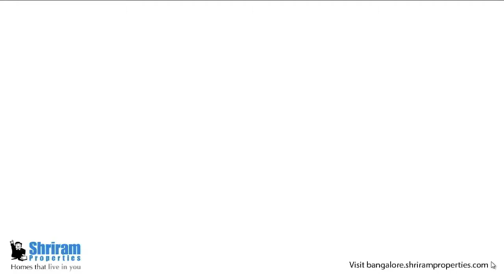Apartments for Sale in Bangalore- Lesser Whitethroat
The Lesser Whitethroat is a member of the warbler family. Did you know that the males sing to establish a territory and then find a nest site?

to live in a bird friendly environment.